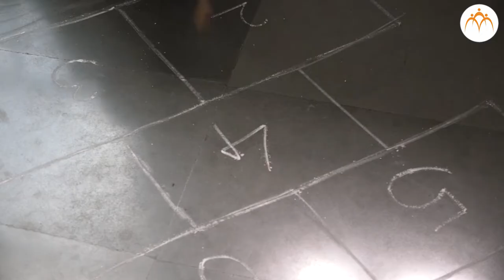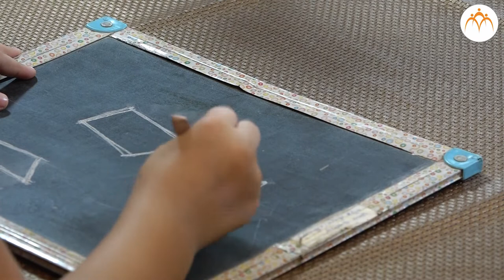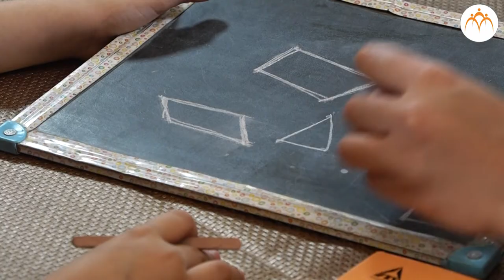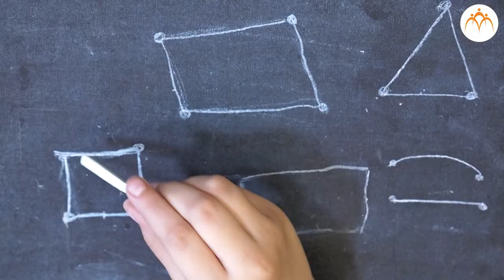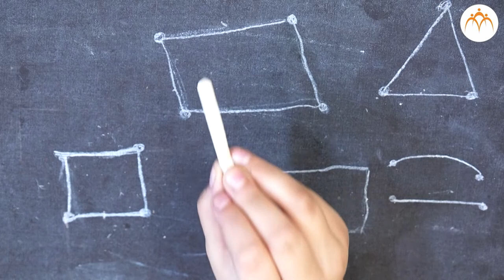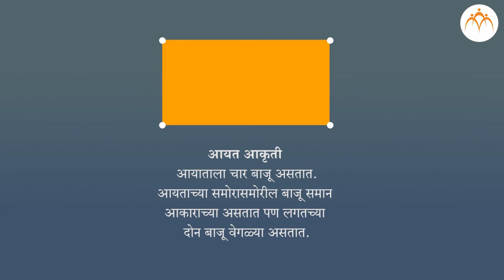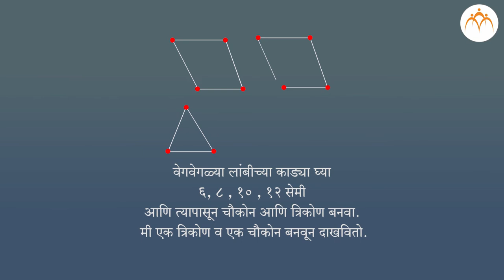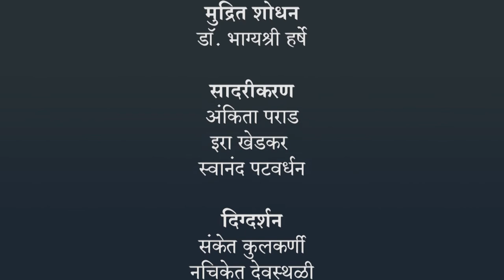द्विमितीय आकार | 2 री गणित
द्विमितीय आकार, Class 2, Jnana Prabodhini, Maharashtra Board,